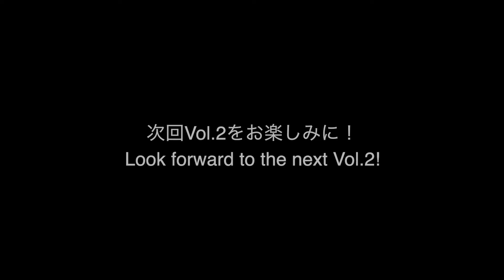【REVOLT×Steeldog Photo】写真家マツモトカズオ氏にインタビュー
今回は私の昔からの友人でもある写真家マツモトカズオ氏に来て頂き、彼のヒストリーを色々と伺いました。日本から何度も渡米し、今のリアルなバイクシーンを撮影しているマツモト氏。
Vol.1の今回は大学時代から初渡米、巨匠マイケル・リクター氏との思い出について語って頂きました。

▶︎オンラインショップ： ＊海外の方も購入出来ます
【REVOLT CUSTOM CYCLES（リボルトカスタムサイクルズ）】
  定休日：月曜日、第３日曜日
  住所：〒574-0064　大阪府大東市御領1-10-46
  代表：井上　正雄